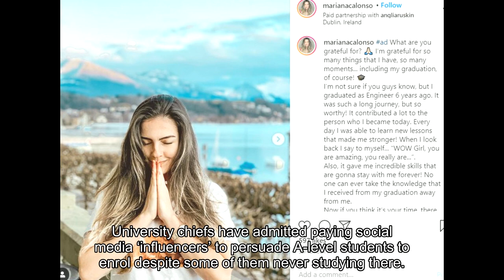University paid influencers to promote degrees despite never going there